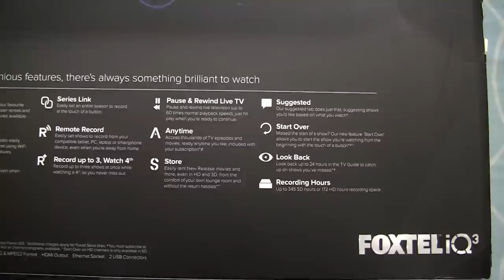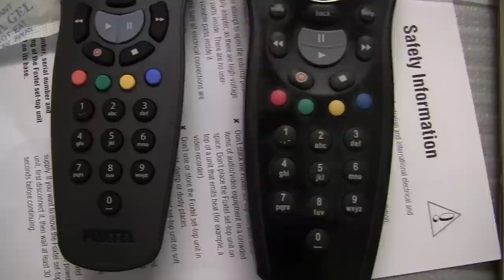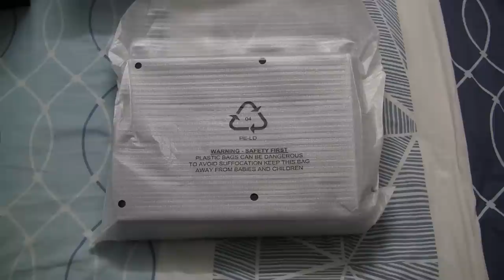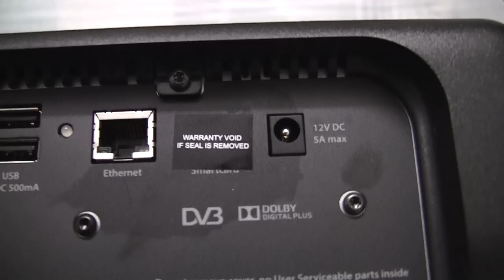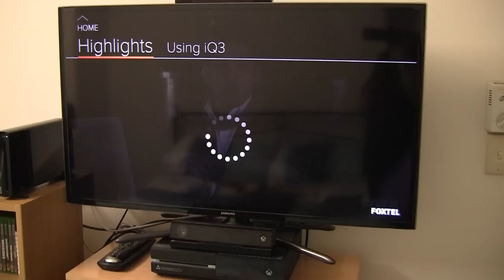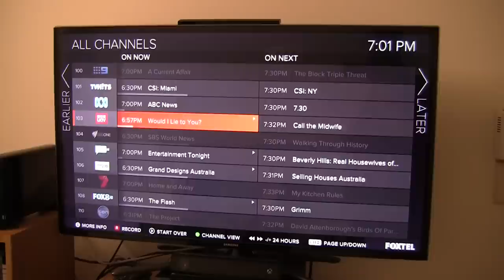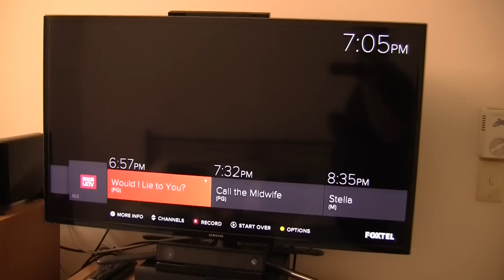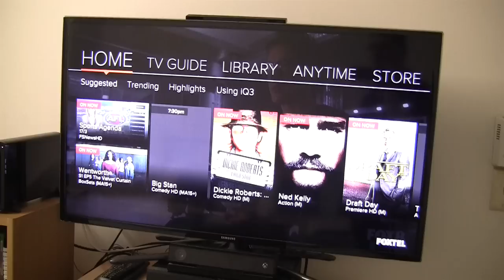Foxtel iQ3 unboxing and First Impressions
In this video I unbox and take a look at the new Foxtel iQ3 set top box.